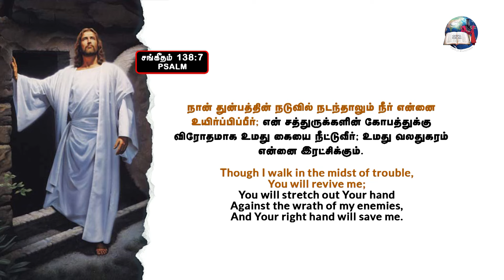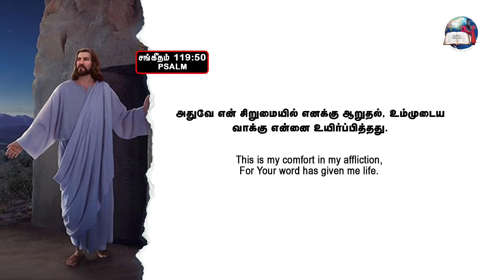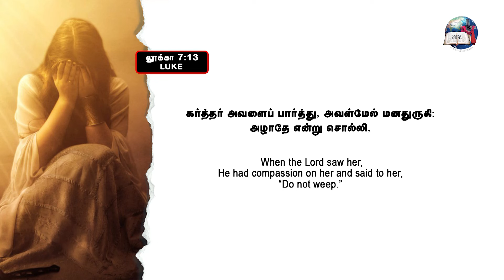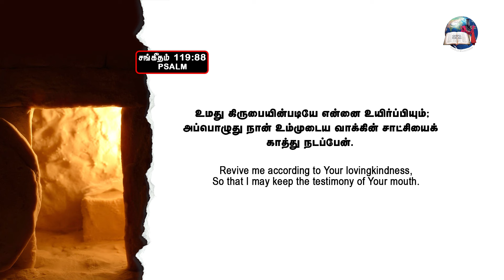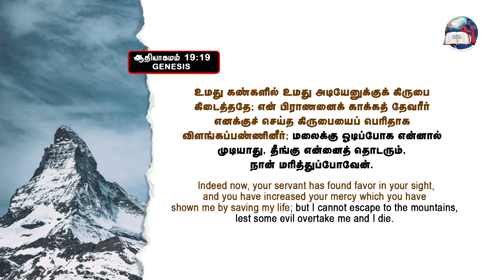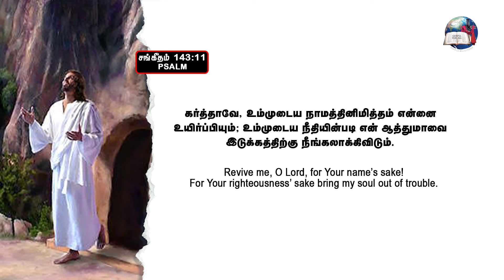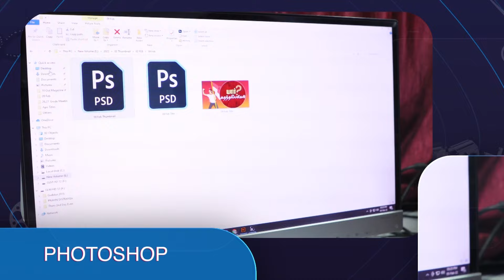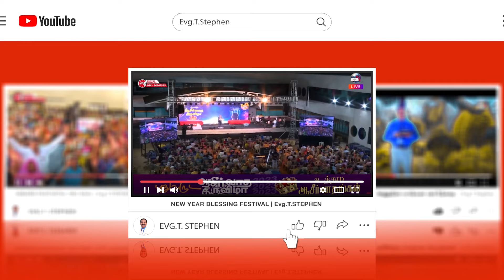வார்த்தை உயிர்ப்பிக்கும் | The word gives life | EVG. T. STEPHEN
Watch Our Special EPISODE:
WHO IS THIS MAN? | EPISODE - 03 | GOD'S LOVE MINISTRIES